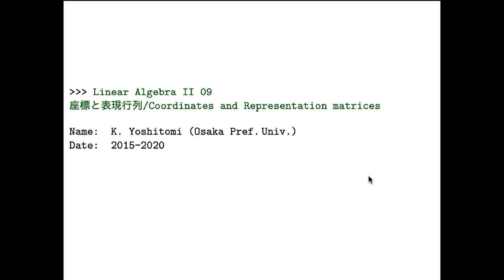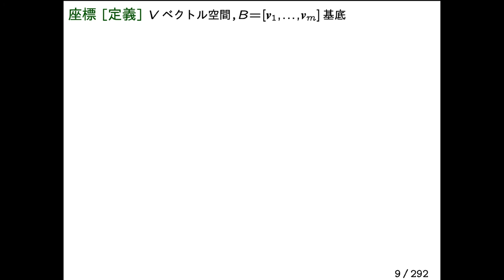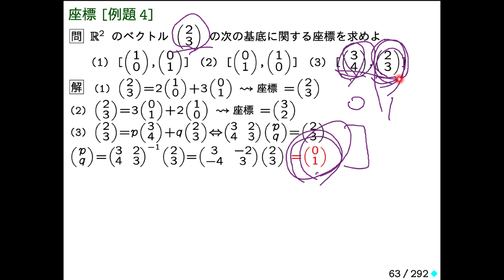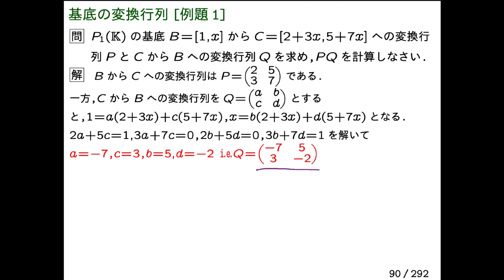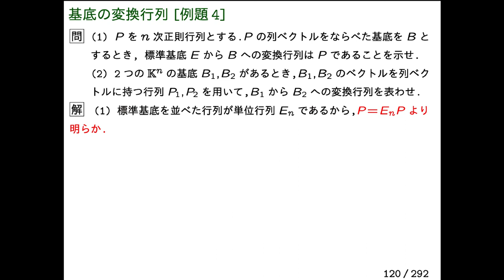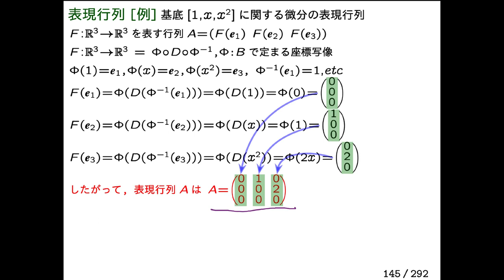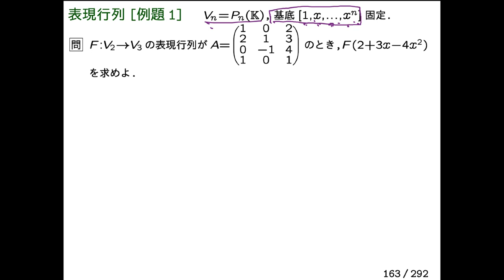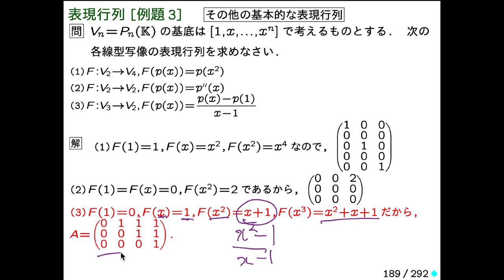LA2-09a-DL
LA2-09表現行列 (前半)
00:00 座標(概説)
02:04 座標(定義)
05:43 座標[例題1]
08:04 座標[例題2]
10:26 座標[例題3]
14:48 座標[例題4]
17:49 座標[例題5]
20:36 基底の変換行列
23:57 基底の変換行列[例題1]
27:40 基底の変換行列[例題2]
31:56 基底の変換行列[例題3]
36:31 表現行列
41:14 表現行列[例]
45:26 表現行列[定義]
50:05 表現行列[例題1]
54:41 表現行列[例題2]
57:00 表現行列[例題3]